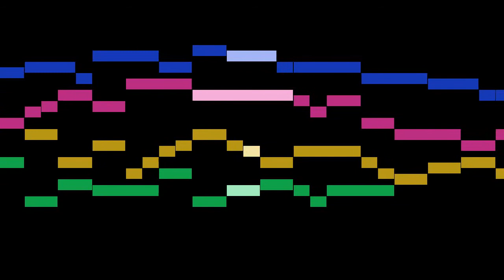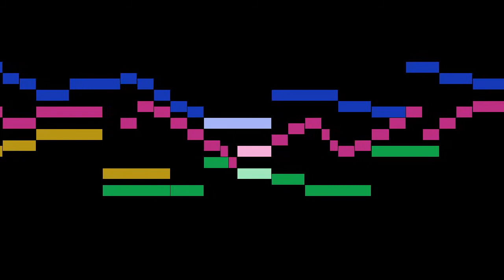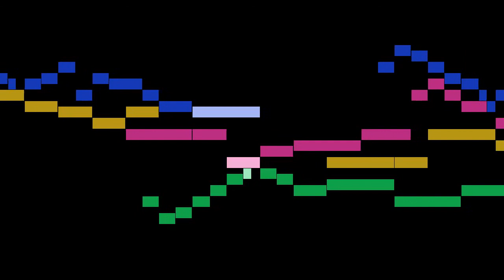Girolamo Frescobaldi - Ricercar Secondo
Ricercar Secondo, from Recercari et Canzoni Francese fatte sopra diversi obblighi in partitura, by Girolamo Frescobaldi, with animated score.

FAQ:

Q: Who is Girolamo Frescobaldi?
A: A musician from Ferrara, one of the most important composers of keyboard music in the late Renaissance and early Baroque periods.